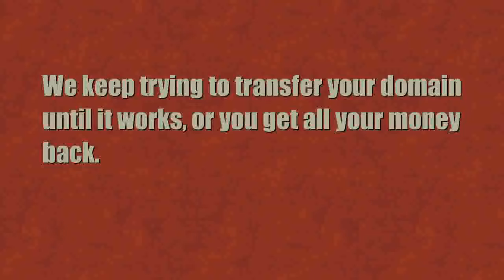domain name registrations